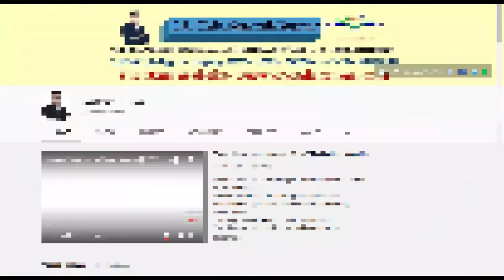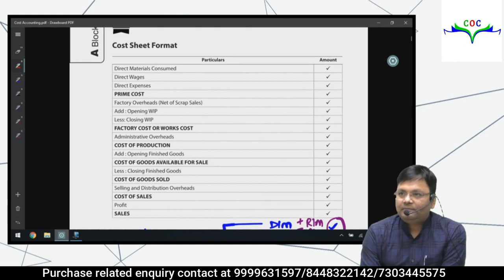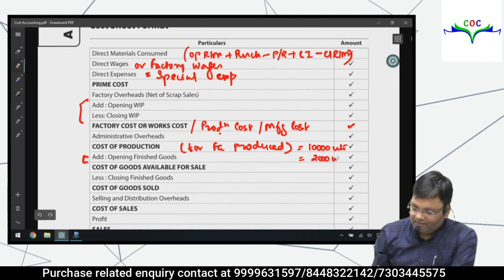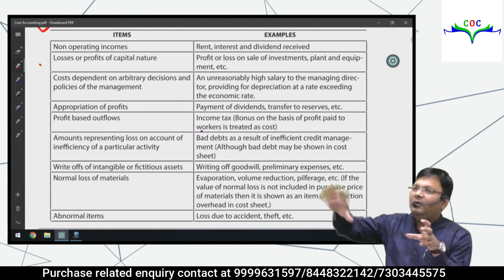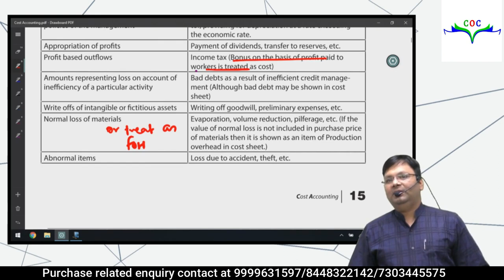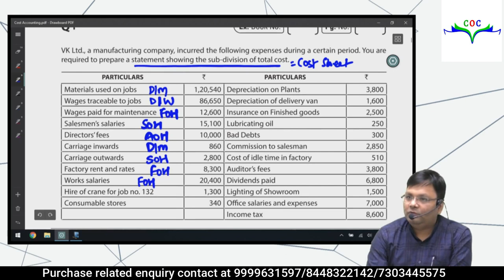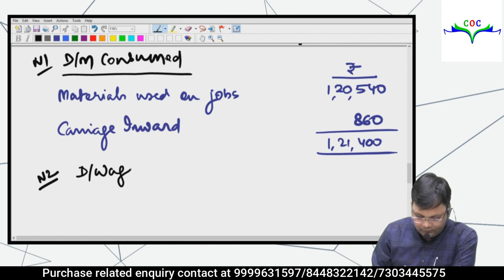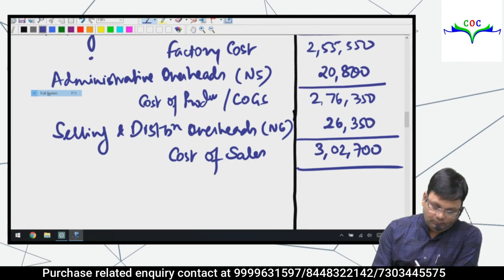Cost Sheet | Part-1 | CA Inter- 1 | By CA Satish Jalan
Cost Sheet 1 - Part 1 | CA Inter - 1| By CA Satish Jalan

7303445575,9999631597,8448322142